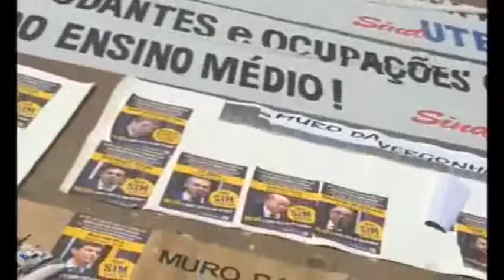Greve geral: Rogério Correia fala sobre a PEC 55 e a terceirização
Em ato contra a PEC 55, a terceirização e a retirada de direitos dos trabalhadores nessa sexta-feira (11), em Belo Horizonte, o deputado Rogério Correia (PT) falou sobre o retrocesso para os cidadãos do país.